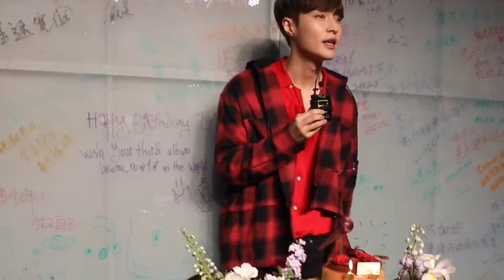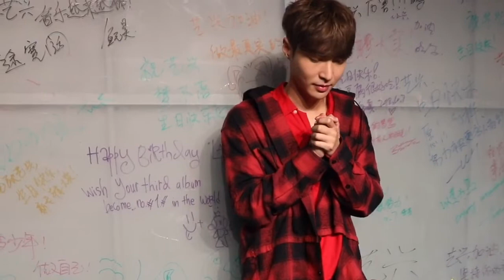181008 ZHANG YIXING 张艺兴 一 Zhang Yixing Studio meipai